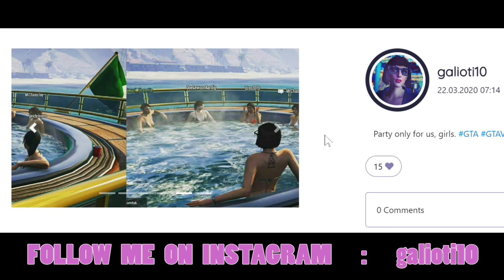GTA online - FUNNY MOMENTS #02 Snow DAYS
! SLOW POWER ! Always play for fun !